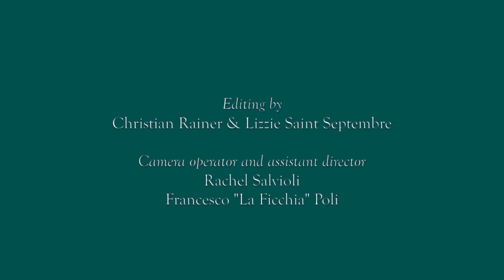Christian Rainer , "Blue Suits You", 2020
The Song "Blue Suits You" is the Single of the new Rainer's Album "Call for Doves- Then The Devil came and took us away from each other", soon published by Minus Habens Records, 2020

LYRICS:

if I seem distant
just after
having waited for so long

Still pull my back
maybe that is get me far away
and come back it seem so strong

But everything you say
you know is not true
not about these days

'caus forgettable things I seen
in every single day
remind me of you
who I can't forget
and
my love looks good on you
looks good just like
the blue suits you

Sleep on a rose's draw
your dad have something to reproach
your mom's support sounds like a new approach
Never close my eyes
I couldn't dream of you tonight
but I did better
I though of you awake

'cause forgettable things I seen

Credits

Song, Music, Lyrics and arrangements by Christian Rainer
Video directed by Christian Rainer
Editing: Christian Rainer, Lizzie Saint Septembre
Main Actors: Christian Rainer, Lizzie Saint Septembre
Camera Operators: Rachele Salvioli, Francesco "Ficchia" Poli

Title: Blue Suits You
Time: 2':43"
Year: 2020
Format: 16:9